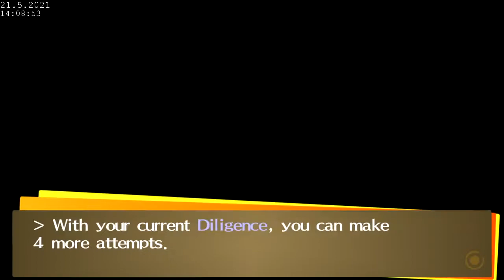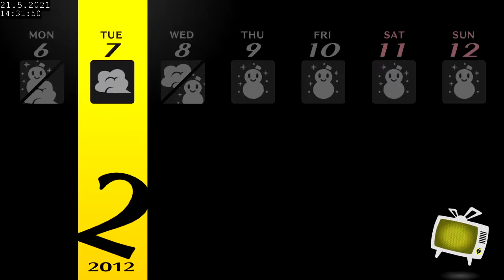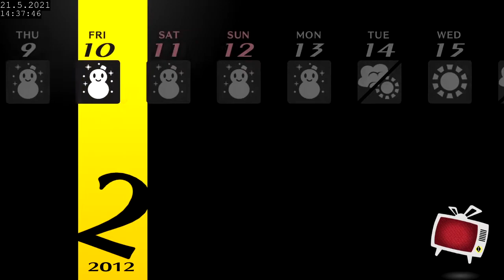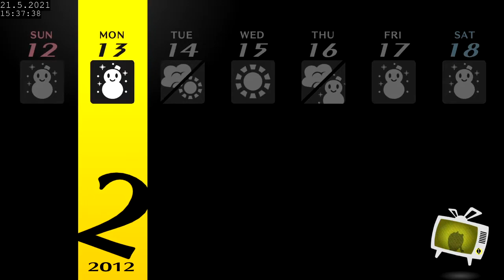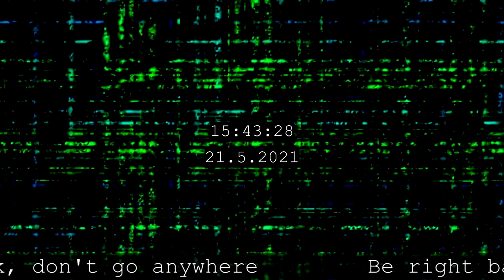Persona 4 Golden Full Playthrough - Part 54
Stop googling things and just play the game, asshole.